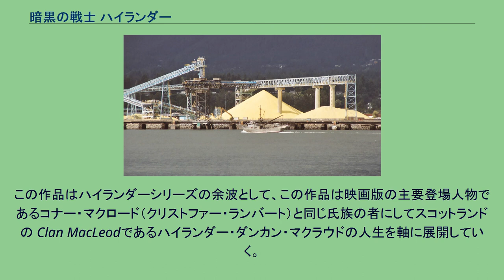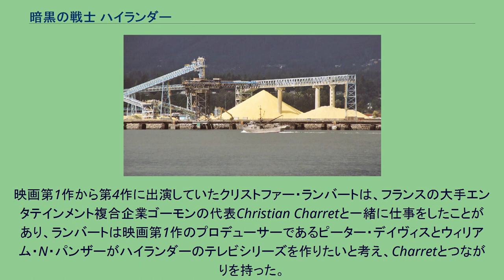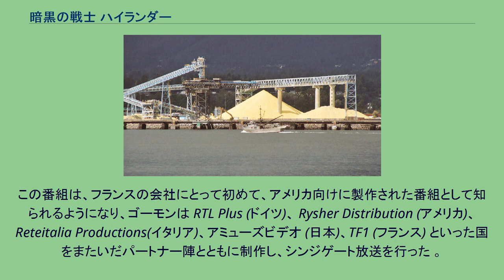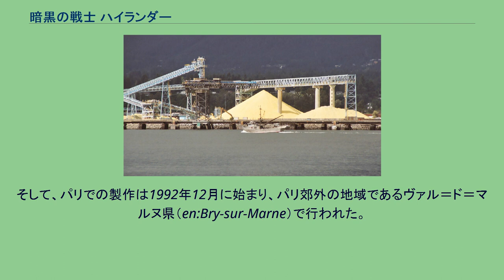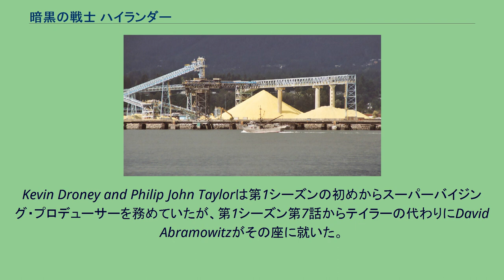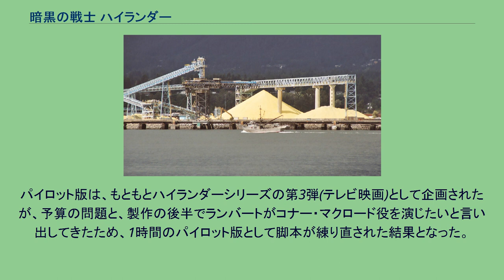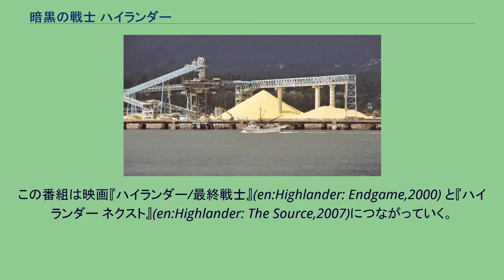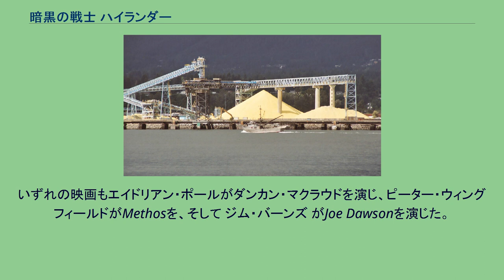暗黒の戦士 ハイランダー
『暗黒の戦士 ハイランダー 』（あんこくのせんしハイランダー、英語：Highlander: The Series）は、1992年から1998年に放映されたアメリカ合衆国、 フランス、イタリア、ドイツ、日本の共同制作（ただし、放送時の言語は英語）のファンタジー/特撮 テレビドラマ。
フランスではTF1とM6で放映された。
この作品はハイランダーシリーズの余波として、この作品は映画版の主要登場人物であるコナー・マクロード（クリストファー・ランバート）と同じ氏族の者にしてスコットランドの Clan MacLeodであるハイランダー・ダンカン・マクラウドの人生を軸に展開していく。
ランバートは時間軸上の関係で、第1シーズン第1話に少しだけ姿を現し、彼についての話が6シーズン中何度か出てくる。
撮影はフランスとカナダで行われ、 カナダ側での主なロケ地はバンクーバーである。
この番組はヨーロッパを中心に制作が行われた。
映画第1作から第4作に出演していたクリストファー・ランバートは、フランスの大手エンタテインメント複合企業ゴーモンの代表Christian Charretと一緒に仕事をしたことがあり、ランバートは映画第1作のプロデューサーであるピーター・デイヴィスとウィリアム・N・パンザーがハイランダーのテレビシリーズを作りたいと考え、Charretとつながりを持った。
ゴーモンがその作品のTVシリーズ権を買い取り、1992年にゴーモンがテレビ部門を開設し、フランスの銀行 en:Credit du Nordから融資を受けたうえでほかの作品の企画とともにハイランダーのドラマ化企画が立ち上げられた。
企画を主導するゴーモン・テレビジョンは、アメリカでのシンジゲート放送を行う権利を買い取り、現地のスタッフを採用した。
このゴーモンのやり方は当時画期的な動きであるとみなされていた。
この番組は、フランスの会社にとって初めて、アメリカ向けに製作された番組として知られるようになり、ゴーモンは RTL Plus (ドイツ)、 Rysher Distribution (アメリカ)、Reteitalia Productions(イタリア)、アミューズビデオ (日本)、TF1 (フランス) といった国をまたいだパートナー陣とともに制作し、シンジゲート放送を行った 。
第1シーズンの予算は2610万USドルだった。
Rysherの代表であるキース・サンプルズは「保障された予算の75%は海外からの売り上げだった」と話しており、残りの25%はアメリカでの売り上げということになり、プロデューサーたちは、放映権を得たことで、海外からの売り上げだけで1話あたり80万ドルの予算を組むことができ、この額は1992年から93年にかけて放送されたドラマの中でも最高の額であるとされている。
ヨーロッパ側のスタッフときちんと調整を図るため、共同制作協定の一環としていずれのシーズンも2つのスケジュールに分けられ、前半の、ワシントン州シークーバーを舞台とした場面の撮影はカナダのバンクーバーで行われ、それ以外のほかの場面はのちにフランスのパリで撮影が行われた。
バンクーバーでの製作は1992年7月13日に始まった。
そして、パリでの製作は1992年12月に始まり、パリ郊外の地域であるヴァル＝ド＝マルヌ県（en:Bry-sur-Marne）で行われた。
第13話のクライマックスの剣闘の場面のロケ地となったバンクーバー港 製作総指揮の座には、ビル・パンザーとPeter S. Davis、Steven Maier、Sheryl Hardy、Guy Collins、そしてゴーモン・テレビジョン代表であるChristian Charretがついたと、ゴーモン共同制作チームの代表である Marla Ginsburgがついた。
Kevin Droney and Philip John Taylorは第1シーズンの初めからスーパーバイジング・プロデューサーを務めていたが、第1シーズン第7話からテイラーの代わりにDavid Abramowitzがその座に就いた。
プロデュースはバリー・ローゼンとGary Goodmanが行い、製作部門の統括はマルク・デュ・ポンタヴィス（en:Marc du Ponta...